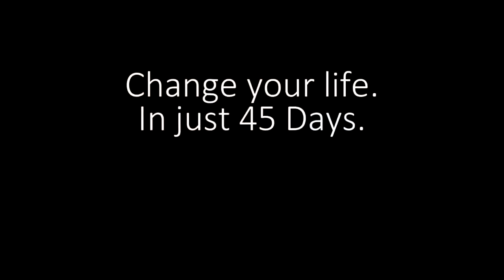MP45 exercise one-arm row